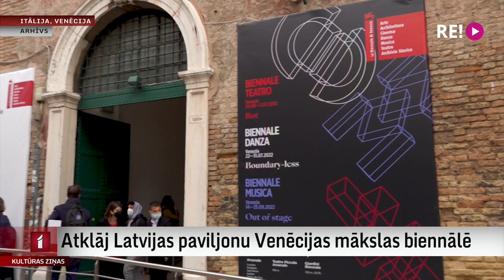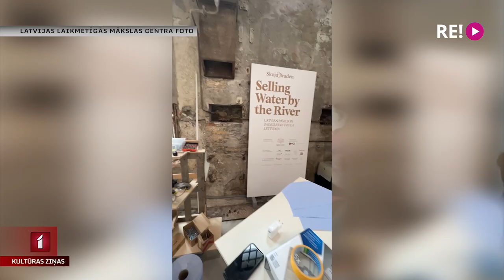Atklāj Latvijas paviljonu Venēcijas mākslas biennālē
Šodien tiek atklāts Latvijas paviljons Venēcijas mākslas biennāles 59. starptautiskajā mākslas izstādē, kurā mūsu valsti pārstāv mākslinieču duets “SkujaBraden”. Ingūnas Skujas un Melisas Breidenas darbs jau ir guvis pirmo skatītāju uzmanību un izpelnījies kritiķu atzinību. Anete Lesīte attālināti sazinājās ar Latvijas komandu Venēcijā.